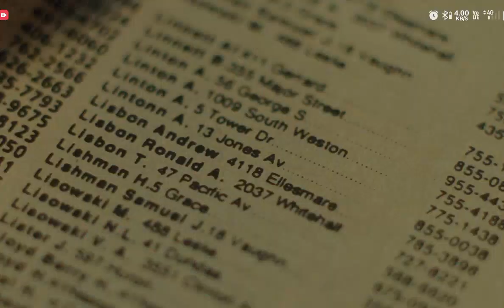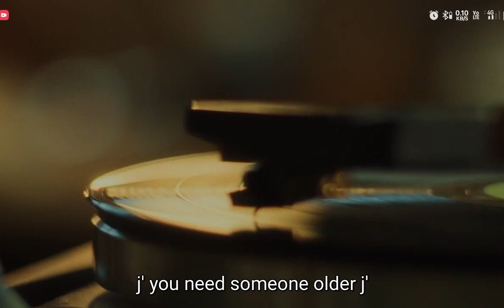"Harmony Connect: Kids' Musical Dialogue."